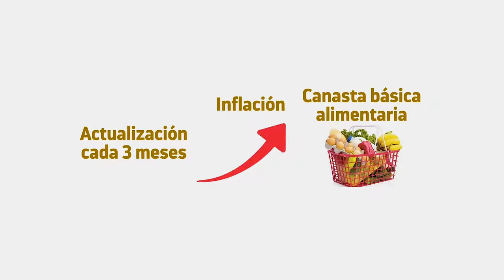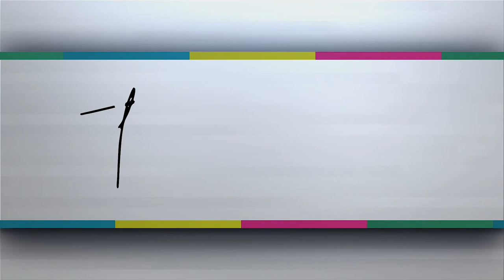Tomá Nota – Tema del día: Cómo impactará la Ley de Emergencia Alimentaria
Cómo impactará en La Rioja la nueva ley de emergencia alimentaria, cómo funcionan los comedores y merenderos y cómo debería ser un menú nutritivo fueron las inquietudes conversadas con Lucas De La Fuente y Belkis Johannesen de la organización Barrios de Pie (La Rioja) y con Verónica Bonnano – Fundación Alimentos Argentina (La Rioja).
Magazine producido por el Canal de la Universidad Nacional de La Rioja. Emitido el 18 de septiembre de 2019 por Canal 9 La Rioja (Radio y Televisión Riojana).